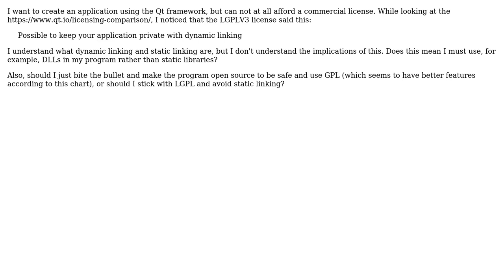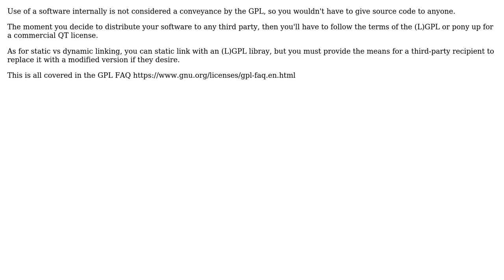Software Engineering: Creating a private in-house application with Qt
With thanks & praise to God, and with thanks to the many people who have made this project possible! You are responsible for your own actions.